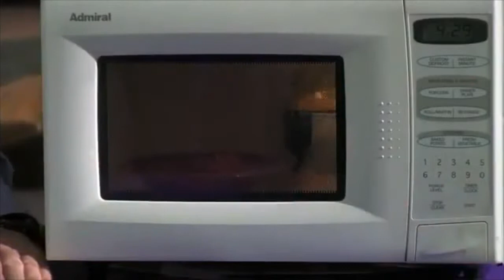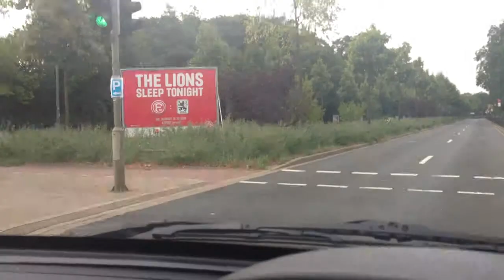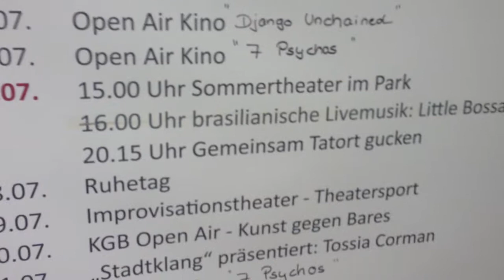V TOUR TEIL 20: DÜSSELDORF 1 - Vor dem Auftritt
Der Weg
Die Location
Ihr solltet mittlerweile wissen wie so n typischer Teil 1 Vor dem Auftritt aussieht :)